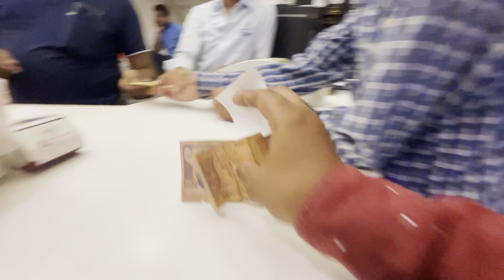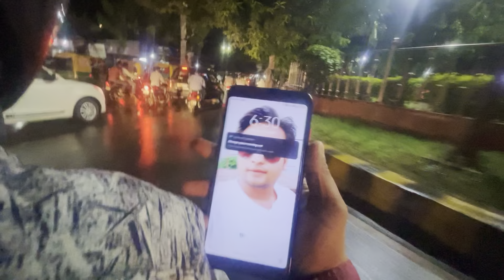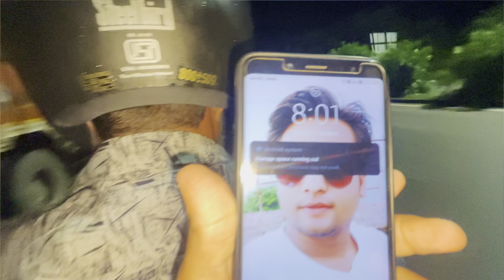Ye hum kha pahuch gye ? Arjent me jana Pda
Shivam Shrivastava